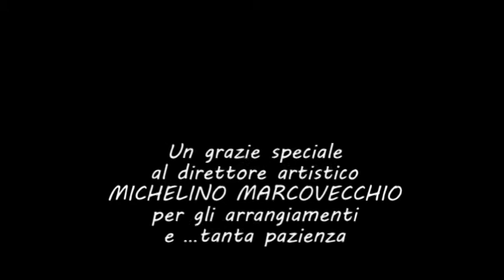CMS Gruppo 2017 on tour 4